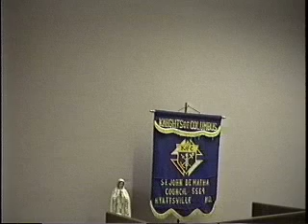Fr John Hardon: Family Crisis 1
On November 27, 1994 Father John Hardon gave this talk at St. Mark's Parish in Hyattsville, Maryland.  Fr. Kevin Cusik, Assistant Pastor, arranged for the talk and introduced Fr. Hardon.